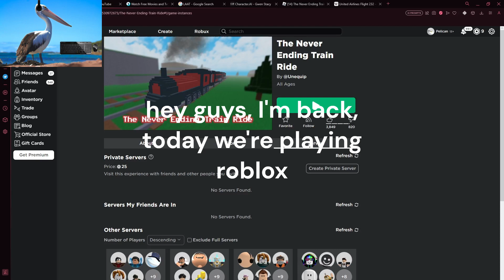A local pelican plays roblox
today I will play a game in roblox, it's called endless train ride. there isn't really much editing but I hope you guys enjoy, next video will be a meme